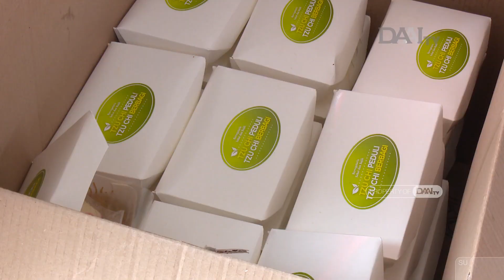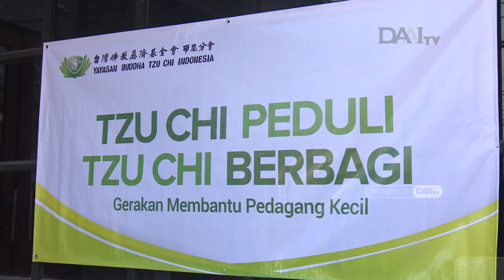Gerakan Perekonomian Masyarakat | Tzu Chi Peduli, Tzu Chi Berbagi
Dalam berbagai misi nya Yayasan Buddha Tzu Chi Indonesia terus menggulirkan perhatiannya kepada masyarakat yang membutuhkan. Sebagai upaya penanganan pandemi Covid-19 Tzu Chi membantu dalam peningkatan perekonomian masyarakat kecil memengah lewat program “Tzu Chi Peduli, Tzu Chi Berbagi”. Tzu Chi membantu pelaku Usaha Mikro Kecil Menengah atau UMKM dengan cara membeli dagangan mereka berupa makanan siap saji untuk dibagikan kembali kepada masyarakat prasejahtera agar bisa memutar roda perekonomian.